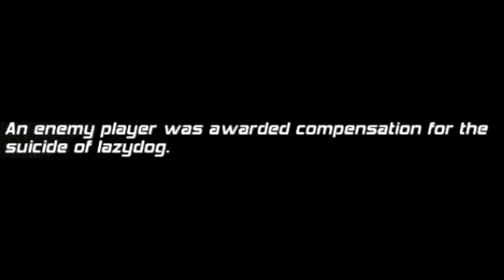CS GO - Funny & Best Moments #2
Here's the second Funny & Best Moments in CS GO Competitive!

Steam: turtlecsgo2